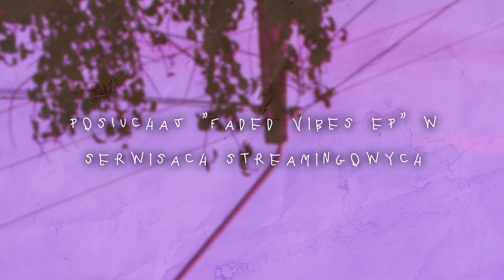01. Makaron - Nad Chmurami (prod. waytoolost)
"faded vibes" to album ktorego calym przewodnim klimatem jest ukazanie
tego co siedzialo mi w glowie podczas jednego z gorszych okresow
w moim zyciu.
Tytul "faded vibes" odpowiada zroznicowaniu kazdego z utworow.
Kazda piosanka byla pisana pod wplywem innych emocji przez co widac
roznorodnosc numerow,
bo czym by bylo zycie gdyby bylo caly czas takie same.

POSLUCHAJ "FADED VIBES" EP W DYSTRYBUCJI CYFROWEJ:

01. Nad Chmurami
02. Nie czuje Kontroli (ft. Kvvmil)
03. Nie mam serca
04. Throwback
05. Zakrwawione biale tee
06. Ciemna noc (ft. Neven)

title; Nad Chmurami
album; faded vibes
music; waytoolost
lyrics; makaron